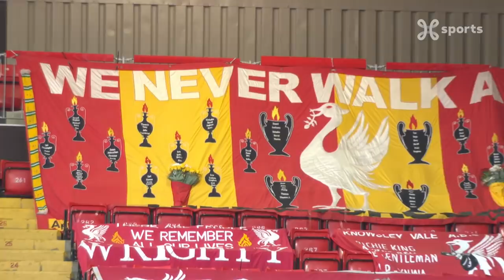Champions League 14.04.2021 / Highlights NL / Liverpool - Real Madrid